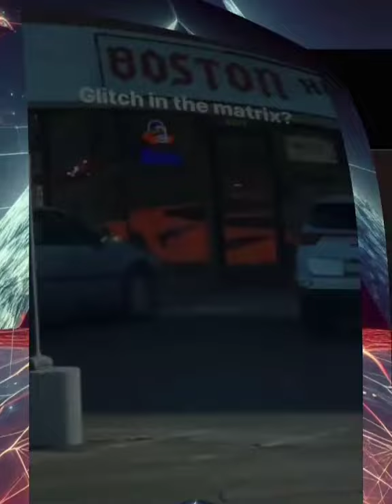Is everything falling apart or falling into place?